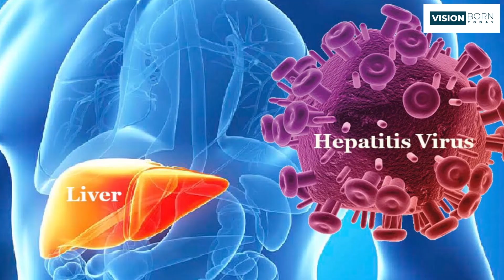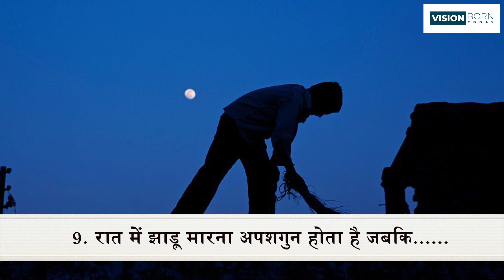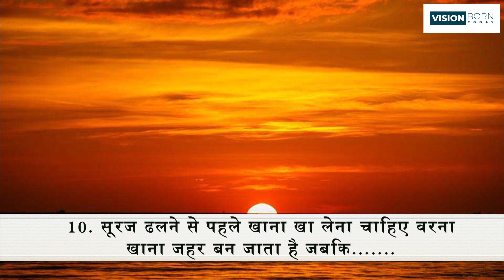11 Superstitions in India and Logic behind them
रात को नाखून काटने से क्या होता है, बिल्ली के रास्ता काटने से क्या होता है.
ये एक अंधविश्वास है या इसके पीछे कोई साइंटिफिक कारण है.

जानने के लिए वीडियो देखिये।

Thanks
Vision Born Today